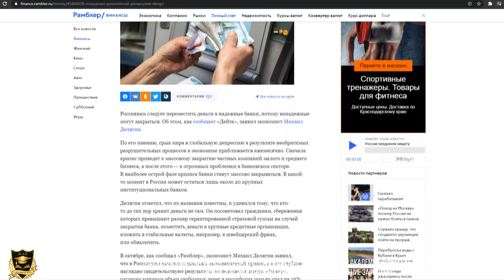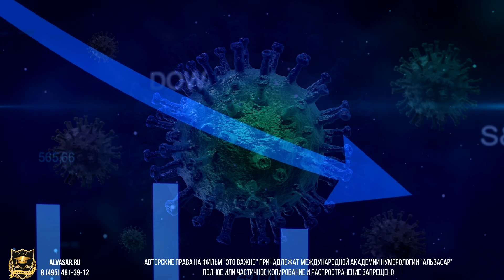ЭТО ВАЖНО | Россиянам посоветовали перепрятать деньги | 15.01.2021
Новости. Актуально и информативно!
"Это важно" - новостной проект Международной академии нумерологии "Альвасар". Это особенный проект,  в котором мы освещаем  мировые события,  подтвержденные различными официальными источниками. Присоединяйтесь! И вы всегда будете в курсе новостей различных областей науки, политики и медицины.

Официальное размещение нашего контента на своем канале, запись интервью с нами, участие в наших проектах: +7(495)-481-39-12.